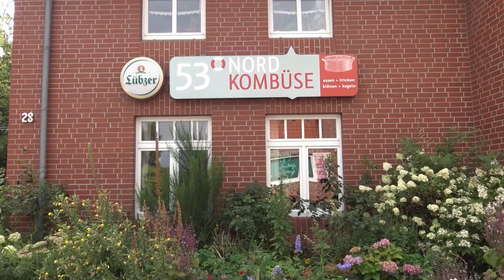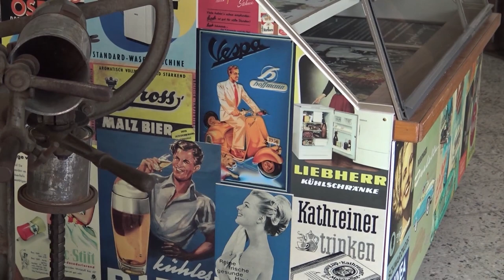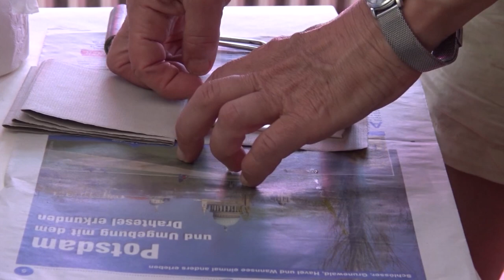Kulturland Hadeln - Vielfalt erleben Tag3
Eigenart-Film Renate Venske
Der dritte Tag des Festivals - 30. Juni 2019 - mit Marco Altenhoff, Hartmut Behrens, Shanties und Lerchen, Frauenchor Osterbruch, Museum Spurensuche, Gabriele Luetgebrune, Common Mind, Axid Rain, Lisa Paladino